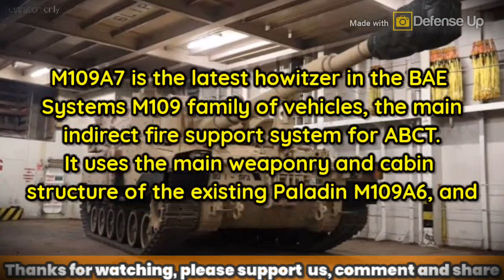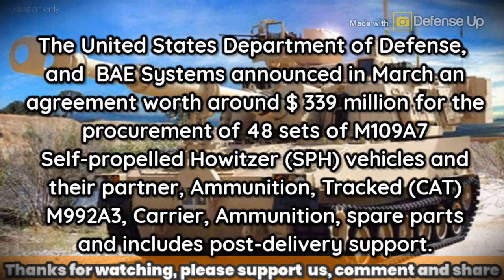WOW.. U.S. Army receives newest version of Paladin self-propelled 155mm howitzer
The latest version of the Paladin self-propelled howitzer has been received by the US Army.

Namely the shipment of the 155mm Mitzahi Paladin M109A7 self-propelled Batch which had been received by the 82nd Field Artillery Regiment, 2nd Battalion.

To improve combat capability and maintain the Army Armed Brigade C0mbat Team (ABCT), the old Paladin M109A6 vehicle was replaced by the new M109A7 Howitzer.

M109A7 is the latest howitzer in the BAE Systems M109 family of vehicles, the main indirect fire support system for ABCT.

It uses the main weap0nry and cabin structure of the existing Paladin M109A6, and replaces vehicle chassis components with modem components that are common to Bradley vehicles. The improved chassis structure provides the ability to survive and greater similarity with existing systems in ABCT, reducing operational sustainability costs by replacing obsolete components.
For read the fuller original article:
Refrence sources: Defense Blog

Warning!!!
We apologize if in this video there are
 similarities in content and brand.
All content contained in this video is only as an illustration
to provide education and
presentation to the audience.
We hope this will be useful for you.